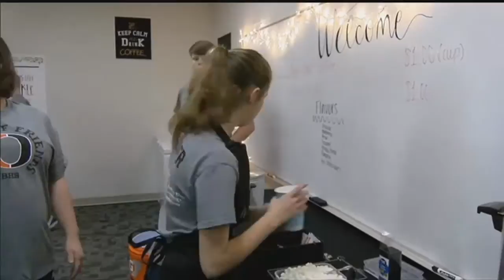Beatrice students brewing coffee for a cause